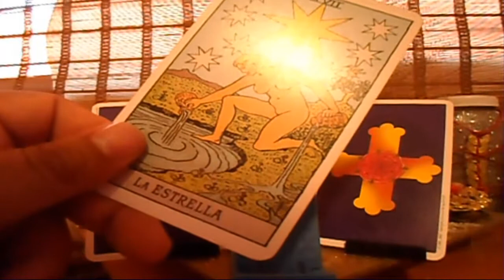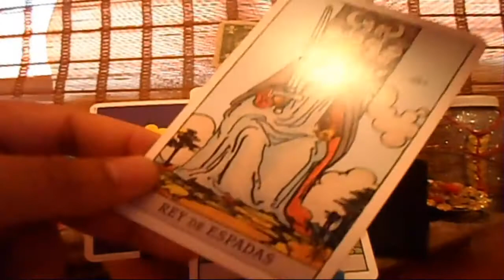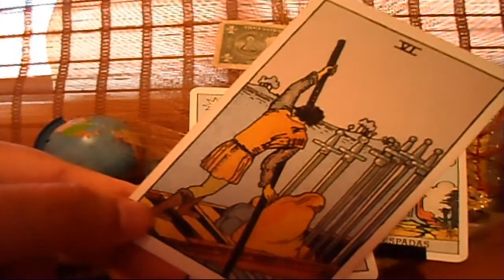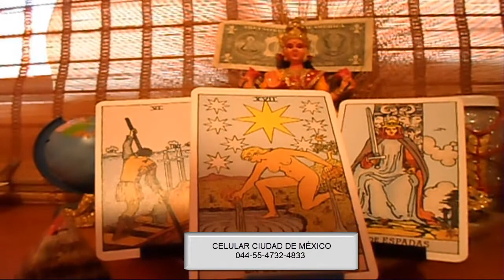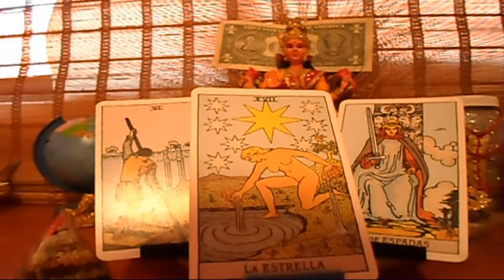ESCORPIÓN - HORÓSCOPO SEMANAL - DEL 28 DE MAYO AL 3 DE JUNIO - URIEL- LANZA DE LUZ